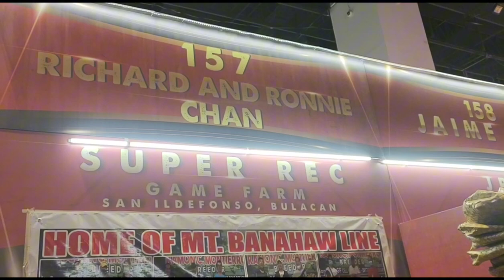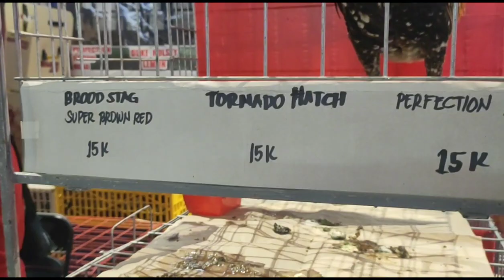Super Rec GF "Richard and Ronnie Chan San ILdefonso Bulacan IGF 2024